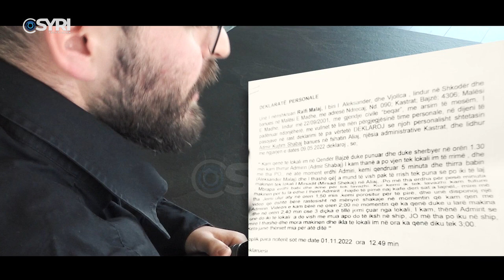Grabitës apo i pafajshëm? 'Piranjat' hedhin dritë mbi vjedhjen e bankës në Koplik